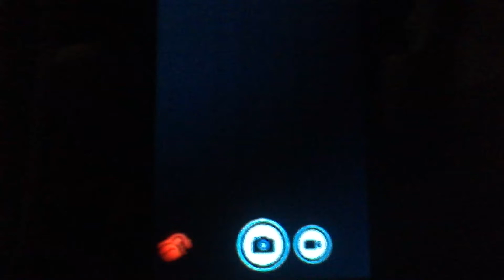Aladdin's feet cartoon movie part 5 edited